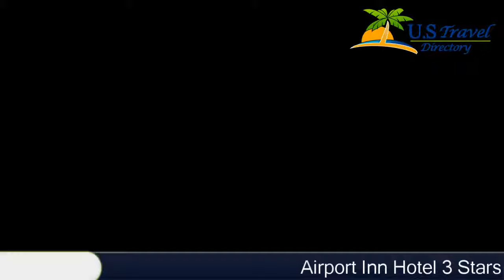Airport Inn Hotel - Salt Lake City Hotels, Utah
Airport Inn Hotel 3 Stars Hotel in Salt Lake City, Utah Within US Travel Directory One of our bestsellers in Salt Lake City! A free 24-hour shuttle to Salt Lake City International Airport, just 5 minutes' drive away, is featured at this hotel.
 Free WiFi is included.
 A made-to-order breakfast is provided for up to 2 guests.
Satellite TV is included in all air-conditioned guest rooms at the 100% non-smoking Airport Inn Hotel.
 The rooms are equipped with a coffee maker.
Sunny's Bistro serves freshly made dishes from different parts of Asia.
 An American-style breakfast is served at the bistro each morning.
The Inn features an indoor pool and hot tub.
 A fitness centre and launderette are located on-site for guest use.
Salt Palace Convention Center and Temple Square are within 5 km of the Airport Inn Hotel.
 The Clark Planetarium is 15 minutes' drive away.

Location in : 2333 West North Temple, UT 84116, Salt Lake City, Utah